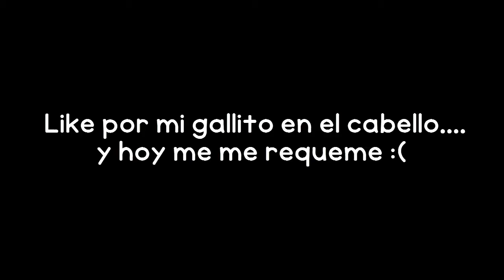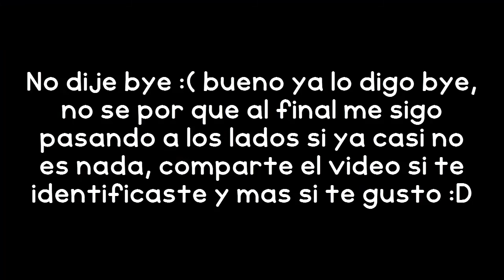Las Horribles Matematicas :(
y que onda como estan? no me di cuenta que frote mucho mis manos jaja espero que les guste, se hayan divertdo y se identefiquen con algun caso n.n